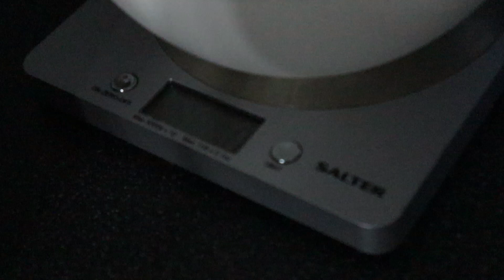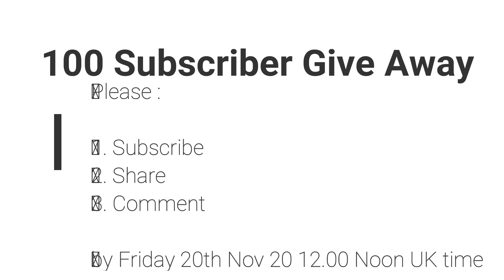100 Subscriber Give Away !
We hit 101 on Sunday night and can now launch the "give away" competition in tonight's video. We are giving away 5 free "T shirts" and "Holographic stickers" plus magnets.

On Friday afternoon will run a random generator to see who the lucky winners will be! You have till 12.00 noon (London time) on Friday 20th November to enter the competition. Good luck!